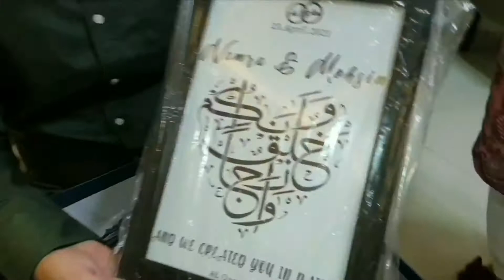Birthday Gifts Unboxing &Nikah Mubarak// Channel Rang Zindagi kay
Birthday Gifts Unboxing  🎁 And Nikah Mubarak 🎎